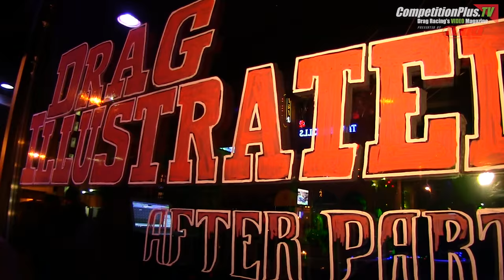CPTV AT PRI - DRAG ILLUSTRATED PARTY ROCKS THE PRI AFTER HOURS